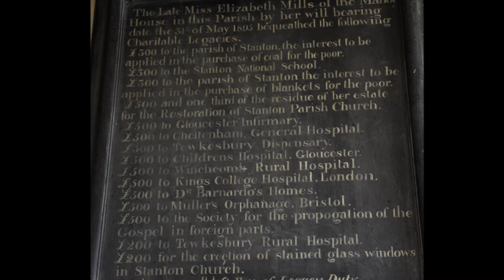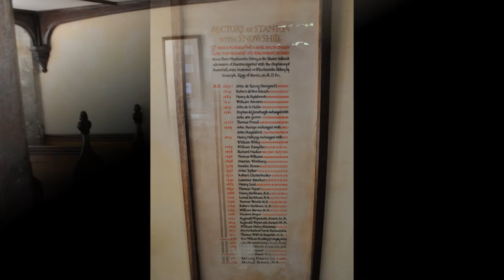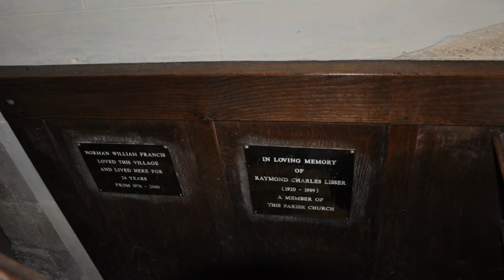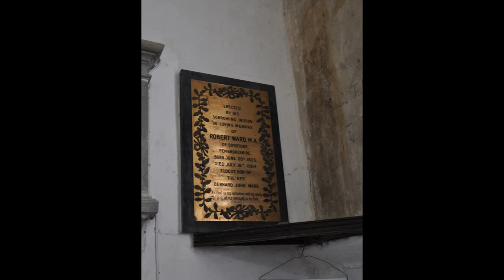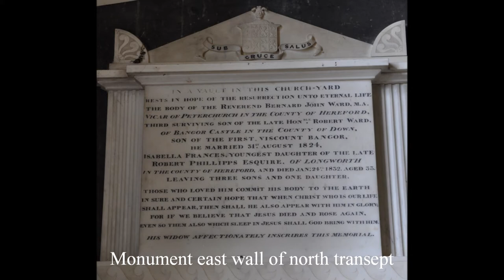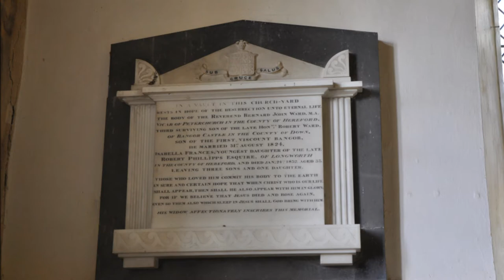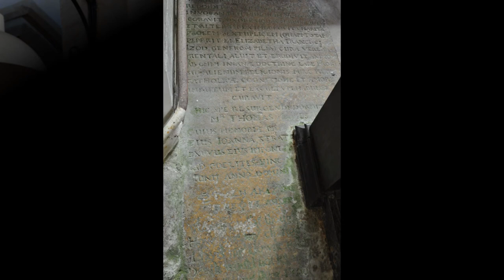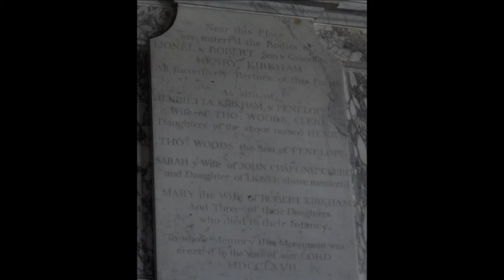Stanton St Michael Part One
An ancient village on the edge of the Cotswold ecarpment a few miles from Broadway in one direction and Winchcombe in the other. The beauty of Stanton is the stone from which it is built and out of which it appears to grow sliding down the hillside to form a cluster of homes on the flat land below. The church is Norman in origin but this is disguised by a fine Perpendicular exterior culminating in an embattled tower with a ribbed spire. The medieval architecture of the building was enhanced in the early 20th century by the work of the eminent architect Sir Ninian Comper who designed a Rood screen, the west gallery, two stained glass windows in the transepts, a fine reredos and a War Memorial in the form of a churchyard cross.